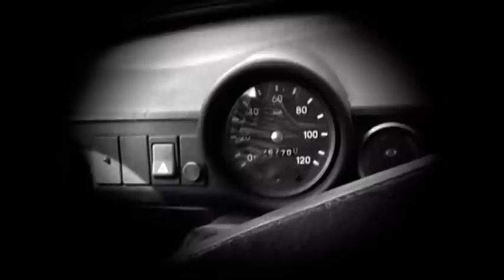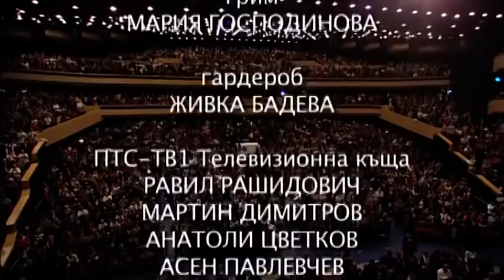100 Години Топдор Колев 2009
Брас Асоциация, биг бенд с диригент-Ангел Заберски, Иван Лечев, Михаил Йосифов. Поли Генова. Теодора Русева, Яна Балева, Михаил Шишков